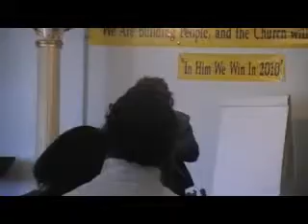The Engrafted Word of God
Madame Cosby teaching the Word during a Sunday morning Worship service in Houston, TX with Pastor Thurman B. Graves - October 31, 2010